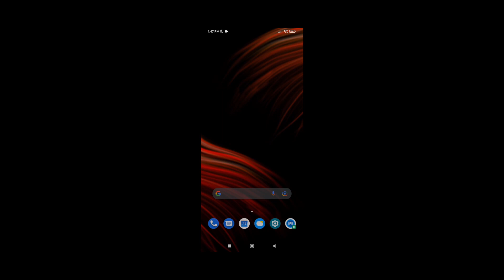Whyyyyyyyy??? I need to hit the reset button after this - Pokémon: UNITE RANKED ADVENTURES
Here in this channel we play a lot of games, from mobile games to triple A console & PC games.
There is only a few commentaries made by me in every video, and it can only be hear at the intro and outro of the video
This is to ensure that all you have will get a fully undisturbed gameplay!!!

Video you can relax, chill, study, and maybe even sleep too